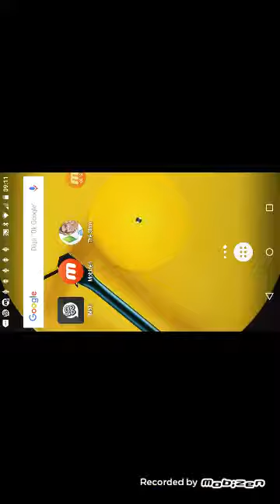Meus bebês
DudinhaMarmota12 craft